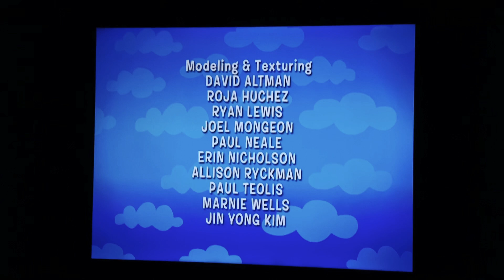March 22, 2023